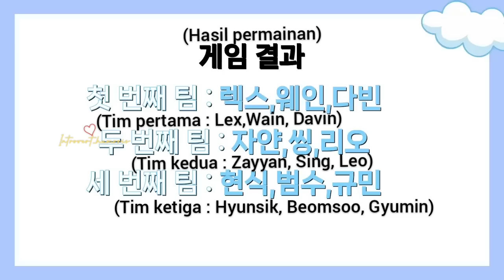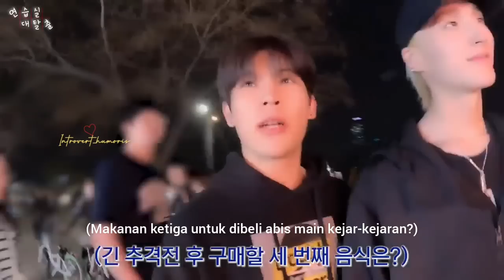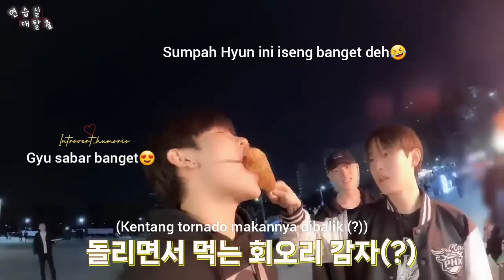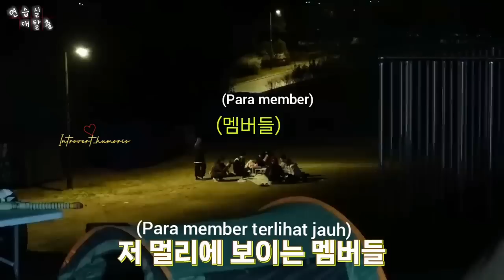[SUB INDO] PELARIAN HEBAT XODIAC DARI RUANG LATIHAN (VERSI LENGKAP).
Youtube Source @xodiac.official

Mohon pengertiannya ya kalau subtitle nya ada yang kurang pas karena mimin juga masih dalam proses belajar.
Terima kasih yang sudah suport mimin selama ini.
Sukses untuk XODIAC dan XBLISS💚